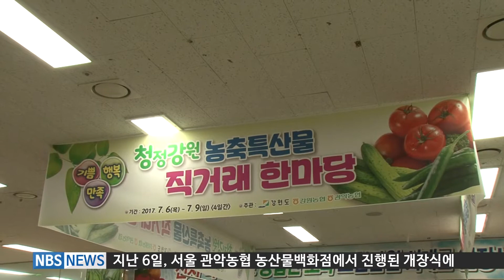청정강원 농축특산물 직거래 한마당 개최 (20170707)